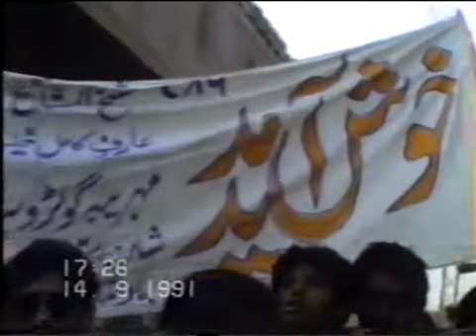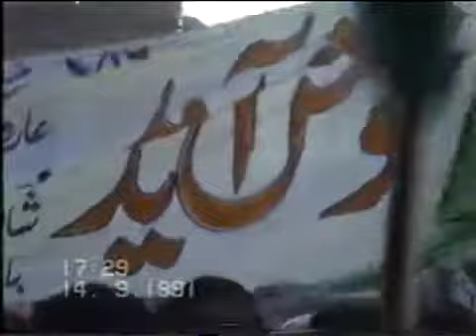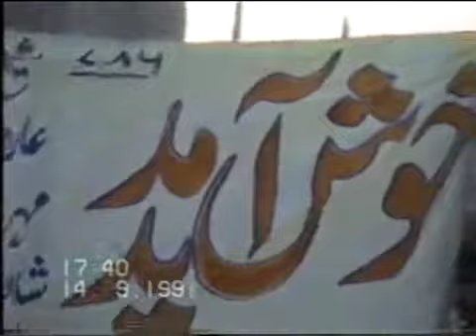dhmaal baba je sofi faqeer muhammad chishti 14 /9/1991